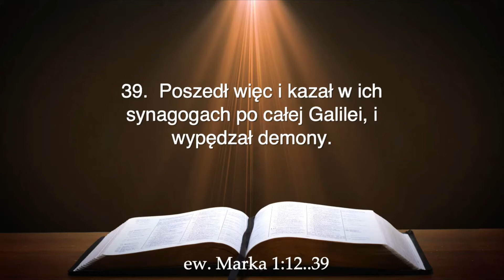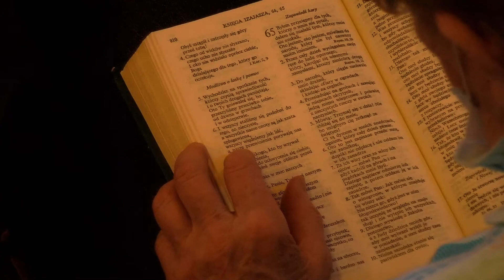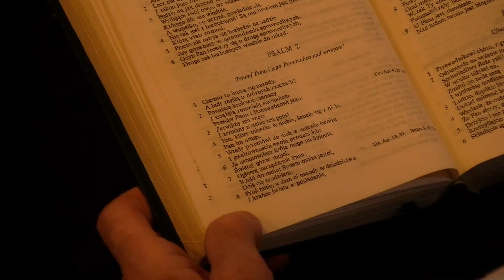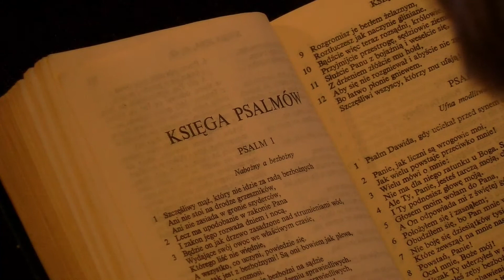Kazanie Marcin Górnicki 14 kwietnia 2021